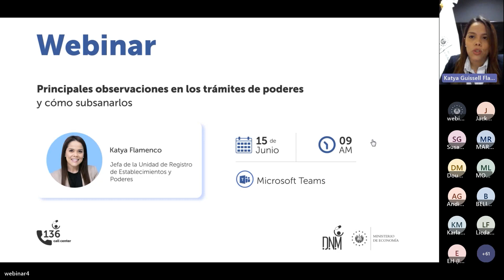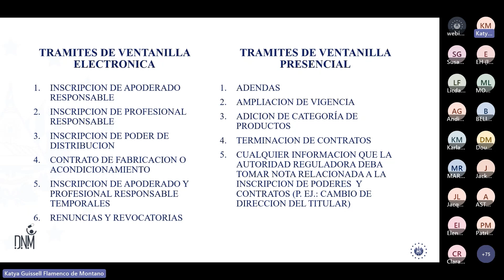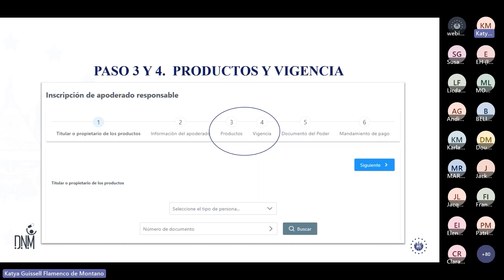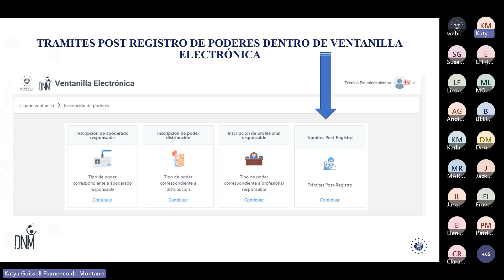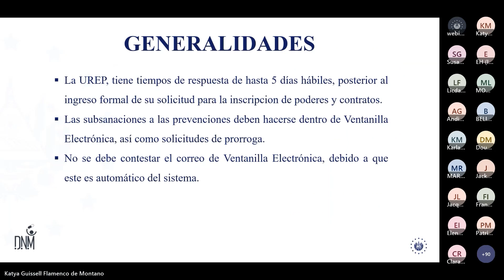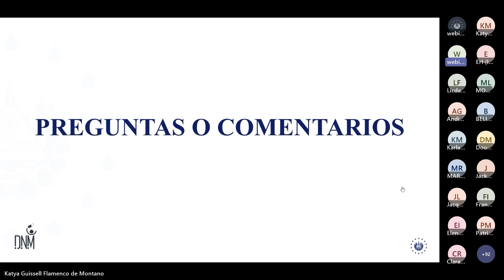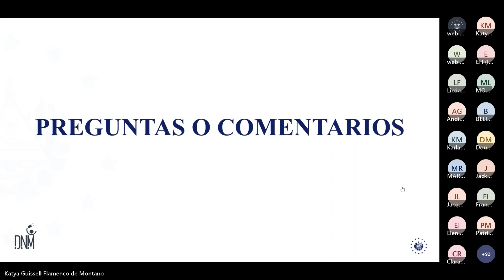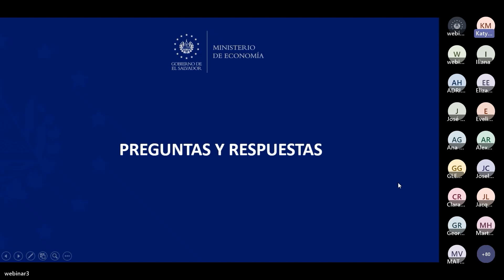Principales observaciones en los tramites de poderes y como subsanarlos.